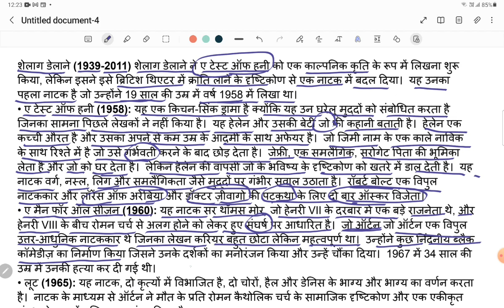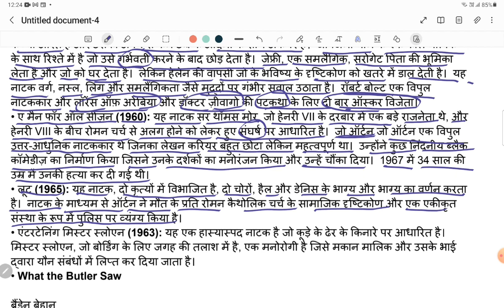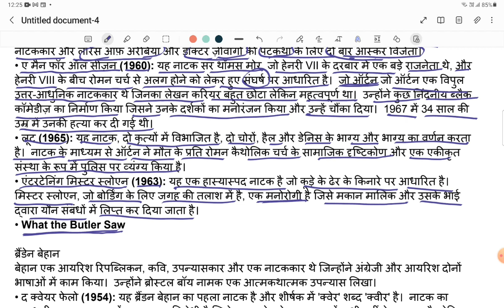Shelag Delane,Robert Bolt, Joe Arten , RPSC college Lecturer English